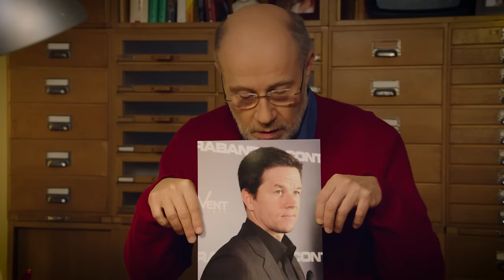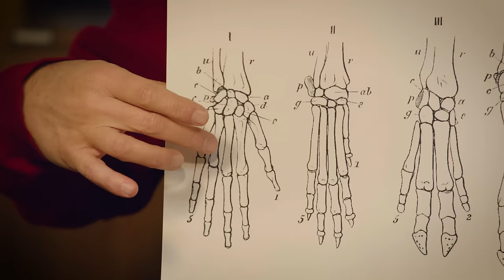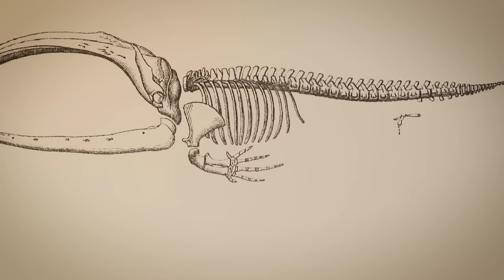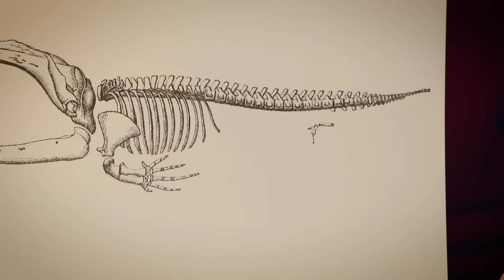Hat Gott die Welt erschaffen? | Harald Lesch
Die Frage, wer die Welt erschaffen hat, treibt die Menschen seit Jahrtausenden um. Eine eindeutige Antwort konnte noch niemand darauf geben - Harald Lesch erklärt, warum.